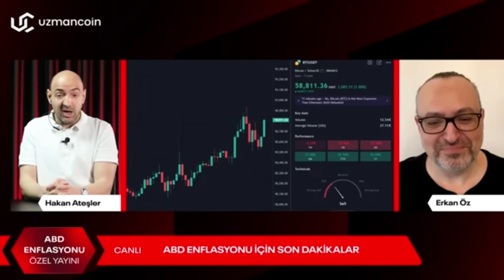Altcoinler Tekrar Yükselecek mi? - Dünyanın Haberi 431 - 11.07.2024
Altcoinler Tekrar Yükselecek mi?,
ekonomik kriz, bitcoin, gümüş, altın, dolar, emlak, blockchain, blokzincir, ekonomist, ekonomi 2024, ekonomi, yeni ekonomi,

Türkiye ekonomisinde çok ciddi sorunlar var. Ancak bu yetmezmiş gibi dünya tarihinin en büyük küresel ekonomik krizi de başladı. 2020 Küresel Krizi'ni 2013'te Yazdığı "2020 Yeni Ekonomi - Büyük Kriz Müthiş Fırsat" isimli kitabıyla tahmin eden deneyimli ekonomi ve teknoloji gazetecisi Erkan Öz bu süreçte başka hiçbir yerde bulamayacağınız haber ve yorumlarla "Dünyanın Haberi" programında yine sizlerle.